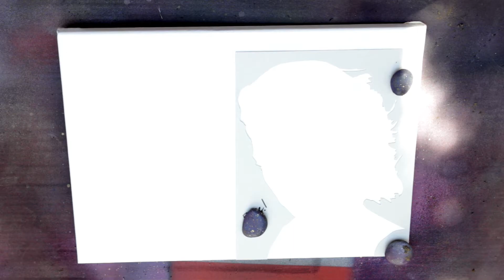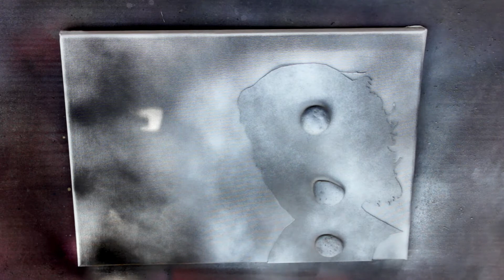Stencil Art: Courtney Miller (SMOSH) 1080 HD ReUpload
Courtney Miller - spray paint on canvas.  1080 reupload because I screwed up the first time, but I don't want to give up the views I have on the other.  Like it says, nothing's perfect.